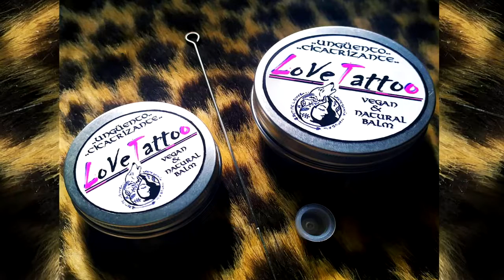Feliz Cumpleaños Rober | MENSAJE con AVIONETAS | Video Postales ATLASNUBEAUTOGESTION